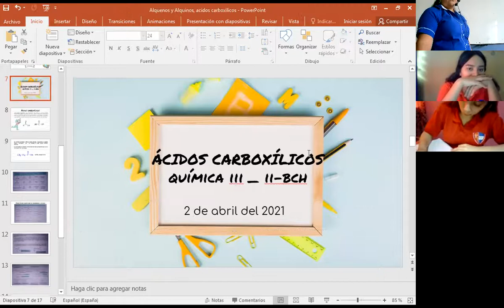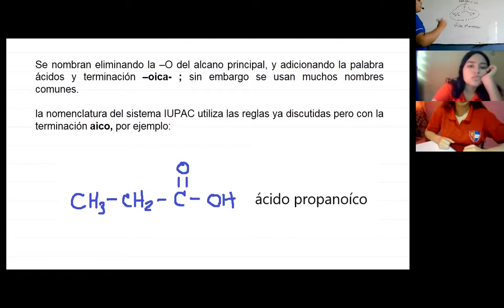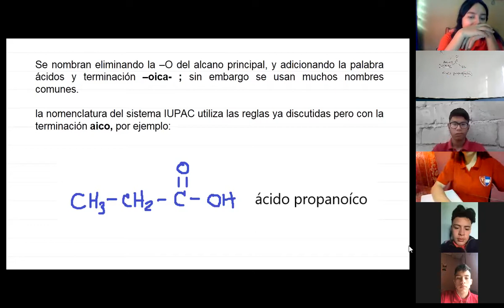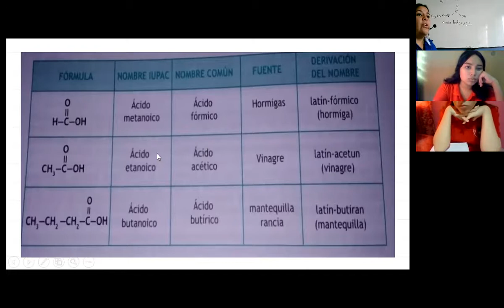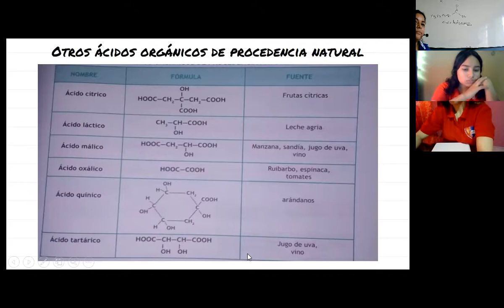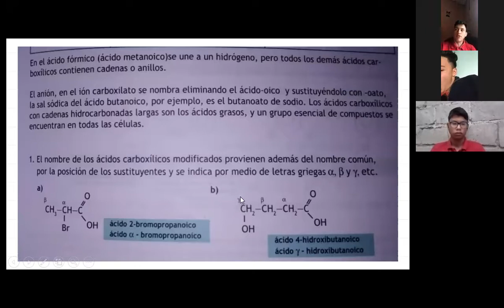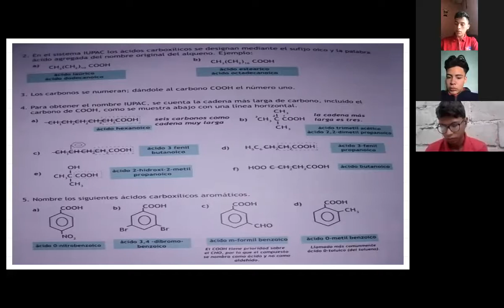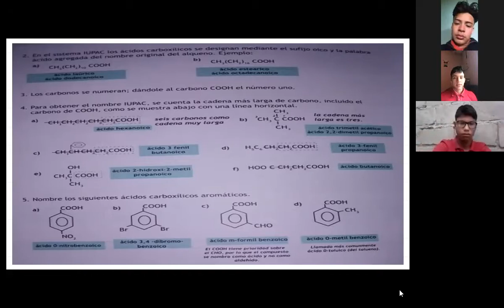QUIMICA III ACIDOS CARBOXILICOS II BCH 2 DE MARZO 2021